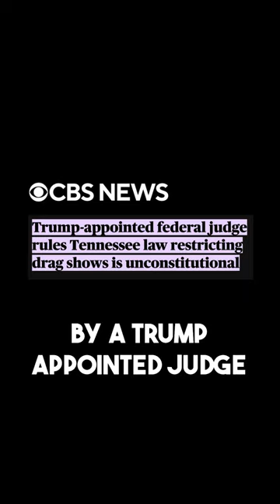Anti-woke in shambles, drag ban ruled unconstitutional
-- The anti-woke movement suffers another defeat as the Tennessee drag ban is found unconstitutional

Leave a Voicemail Line: (219)-2DAVIDP